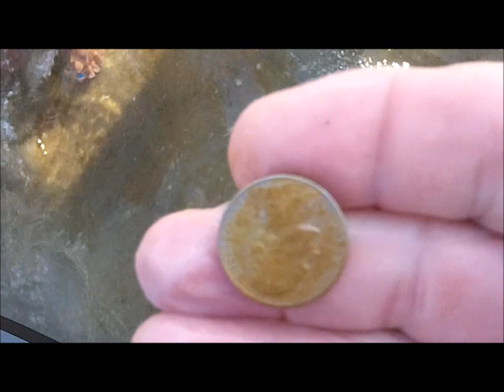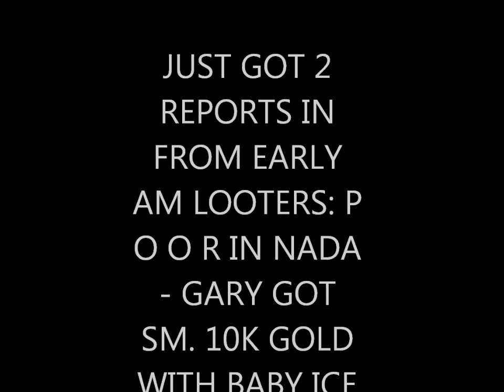AUG 31ST - Rings in the Scoops - land of nada for surfchurch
Well now our surfchurch spin was not as we expected.

Tickets  and targets were hard to come by today.

Denny started the day off great – he found a nice maybe silver ring for Indian lady – looked silver, but rang up 12 07 on ctx oh boy – now he has karma and the got the only gold today from our group – me, rick, tim and gold man denny.

Saw some gold from Thomas – that was about it.

Looters today in the land of nada:
Rick from PA  -  Thomas – Fast Man – Glen – brother Bobby and bride –

Got some reports in from this morning – 4am to 8amish – very bleak – denny, tim, guru and docbev.  -  said many looters plundering the land of nada today.

Spinning is doubtful today for me, my leader is flying back from ny and eta at 4:10, so I presume I am home pound for low tide at 7pmish or so.

Stand by for more on that.

OR

Scoops:
.1) New 8" T-rex S/S scoop.